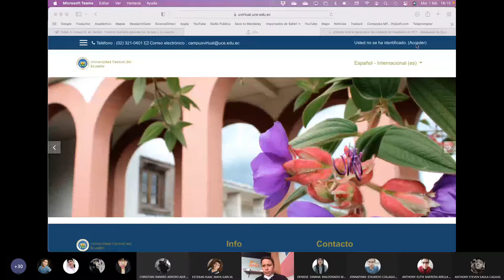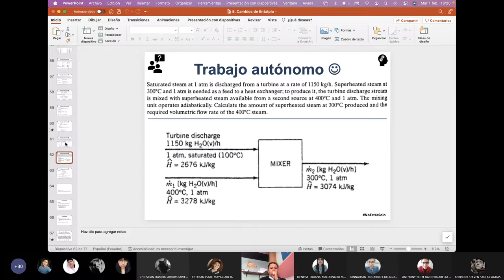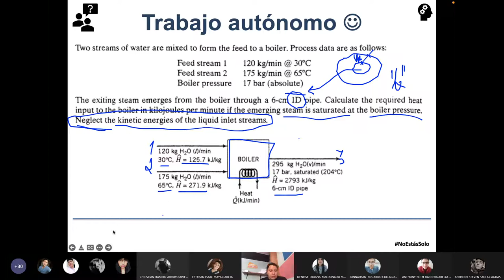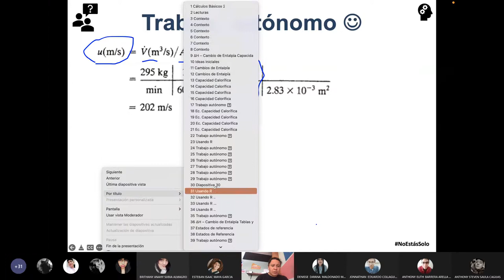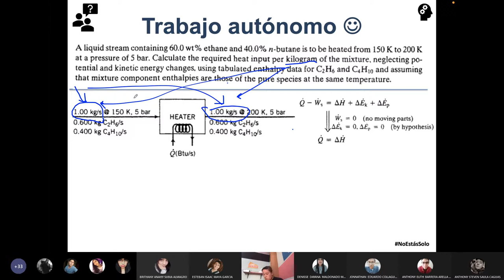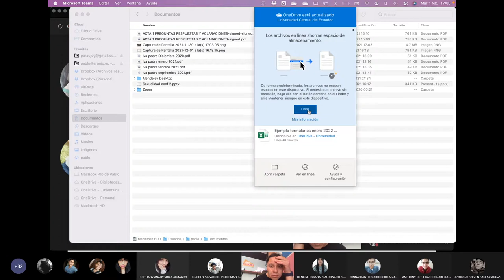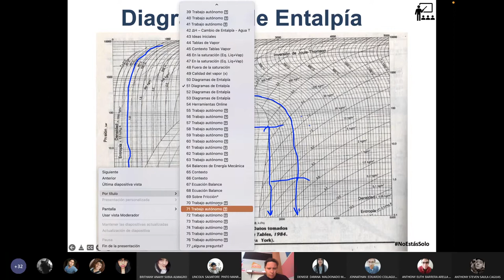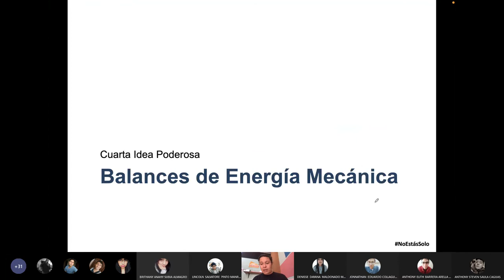IC Martes CB2 P2 - Más ejercicios de balances con cálculos de entalpía - 2022.02.01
En esta clase seguimos y seguimos haciendo ejercicios de balance de energía con cálculos de el cambio de entalpía.